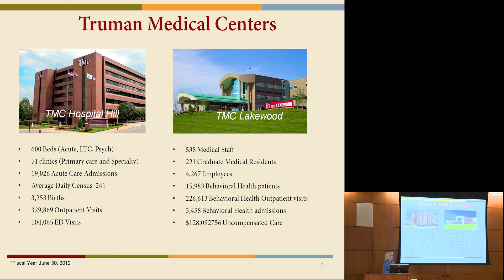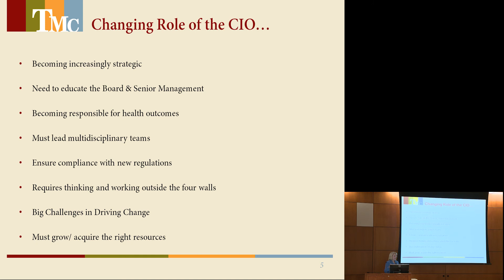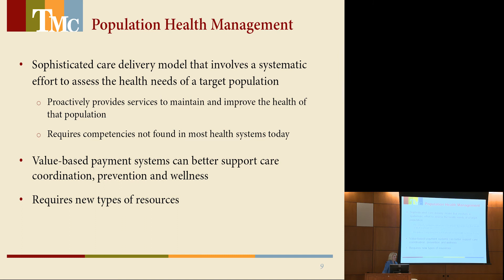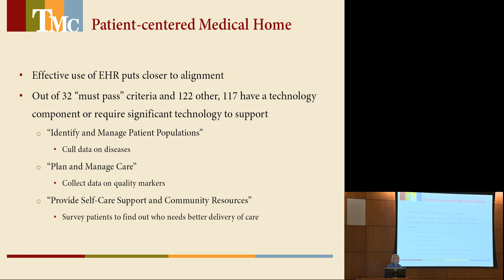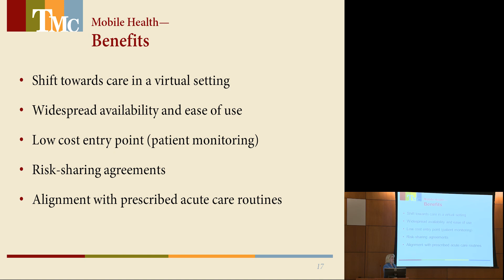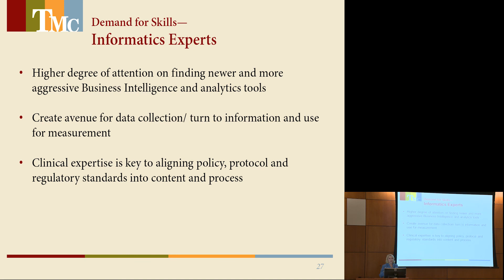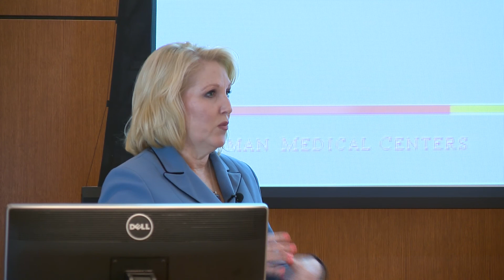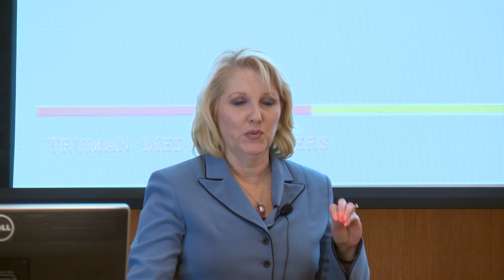How will the CIO prepare for the Impact? - Mitzi Cardenas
Value Based Payments -- Changing the Landscape of HIT
June 12, 2013
Johnson County Community College

1.  The ABC's of Value Based Purchasing Martie Ross, J.D.—PYA

2.  ACO's Technical Needs and Challenges
Jill Watson, MBA, CAE-- CEO KCMPA
Bob Robke, V.P. Cerner

3.  What does this mean to the Payer? - Marc Willard, V.P.—Humana

4.  Panel - How do HIE's generate value and to Whom?
Angela Bass, Director, MHC
Mike Dittemore, LACIE
Michelle McGuire, KHIN
Marc Willard , Market V.P. Humana

5.  Data Analytics & the new norm for HIT
Brian Worley—PYA Analytics

6.  How will HIT-Clinician Interface change with value-based payment?
Dr. Greg Ator—CMIO, University of Kansas Hospital & University of Kansas Physicians

7.  How will the CIO prepare for the Impact?
Mitzi Cardenas, CIO, Truman Medical Center